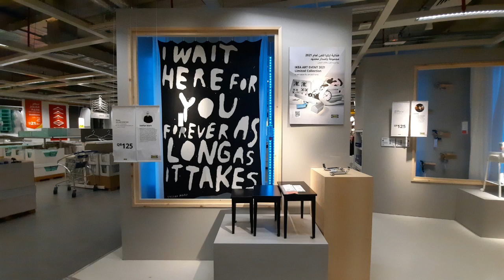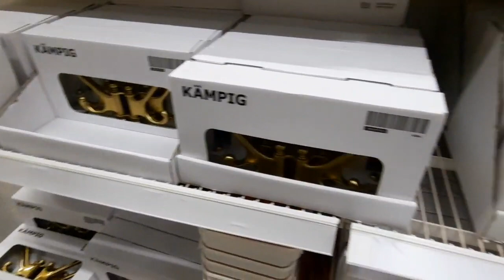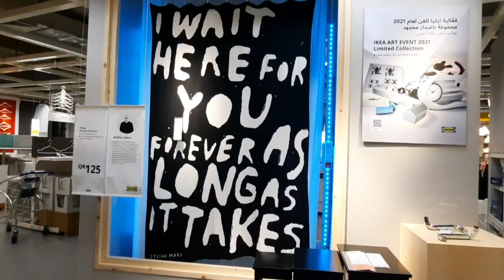JHAY THOLITS23 GOES TO IKEA /IKEA SHOPPER